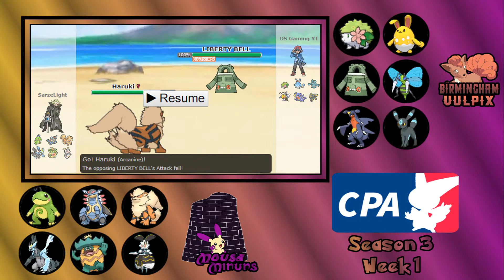CPA S3W1 - Mousa Minuns vs Birmingham Vulpix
Hello People Of The Internet, And Welcome To Season 3 Of The CPA (Competitive Pokémon Association). I'm SarzeLight, Coach Of The Mousa Minuns And Today I Bring You Our Week 1 Battle Against The Birmingham Vulpix And Their Coach DS Gaming.

I Have A Discord Server, Feel Free To Join Using The Link To Come Chat With Myself, My Mates And My Other Viewers

If You Wish To Support Me In My Content Creation, You May Donate Through Streamlabs (This Is Completely Optional)

This Video Is Owned By SarzeLight.

Pokémon™ Is Copyright Of Nintendo, Game Freak And The Pokémon Company.